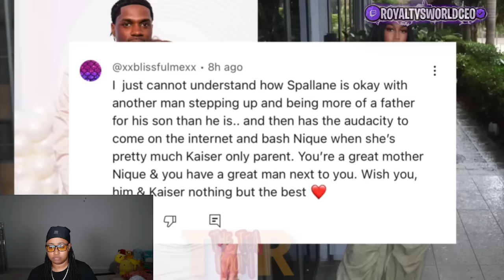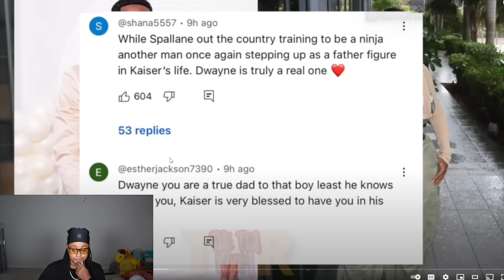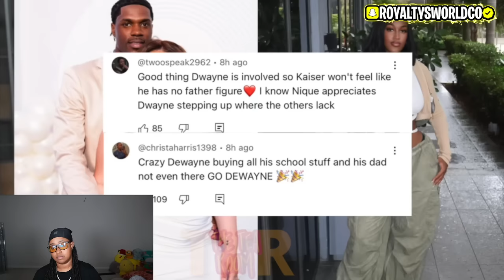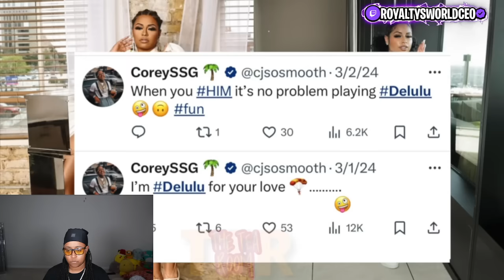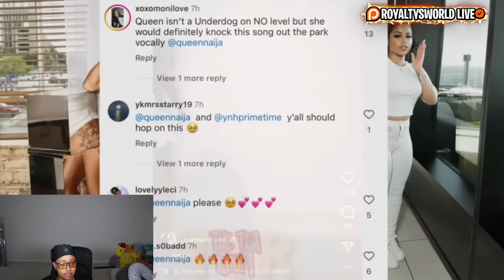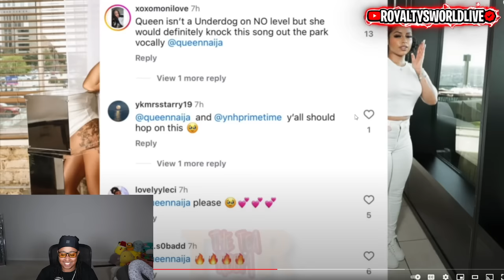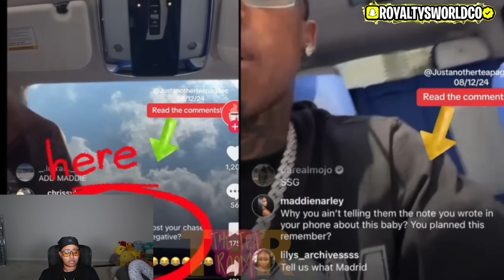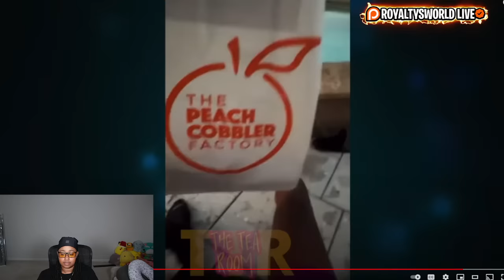Laina CLAP-BACK after Dwayne buy King son SCHOOL SUPPLIES🥴Carmen label Corey as Delulu after drama..